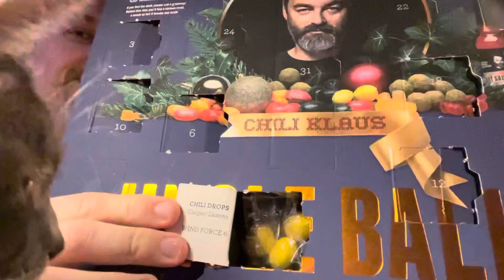20. December 2021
I dag får jeg selskab af min dejlige kone! 😍🎅🏻
Lad os se hvor slemt det bliver for hende. 😬🙈😂